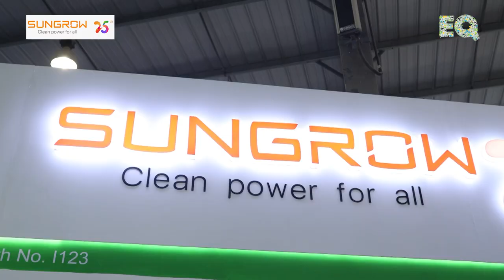EQ Int'l Magazine In Conversation With Mr Rajan Munjal, National Channel Sales Manager- SUNGROW.